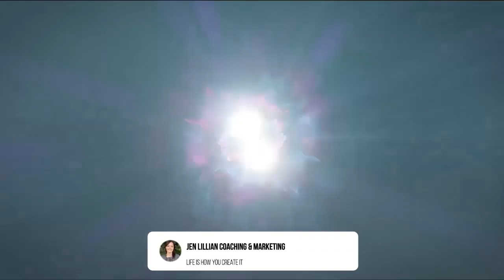The Impact An Online Coach Can Have In This World 🙏🏻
💰 If you'd like to be personally mentored by me throughout the process of building an online coaching business then check out my FREE mini crash course: '5 Steps To Freedom As An Online Coach' by clicking It details everything you need to know to start, build and grow your online empire… See you in there!

★★Jen Lillian ★★
Leeds, UK
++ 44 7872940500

💻Online Business Coach
🔥Serial Entrepreneur
🌎Adventurer
👩‍👦Mum
🚲Spin Instructor
🐈Cat Lover

► FREE MP3 MEDITATION DOWNLOAD ◄
To help you relax, relieve stress and sleep better when business gets tough!

► FREE TWO WEEK TRIAL WITH CLICK FUNNELS ◄
To help you set up all your landing pages, create your online membership portal and ultimately, your online coaching empire!

► FREE 30 DAY TRIAL WITH CONSTANT CONTACT ◄
To help you with all your email marketing needs, this is by far the best (and I’ve tried all of them!)

► FREE BUSINESS TRANSFORMATION CALL WITH ME ◄
If you'd like me to personally mentor you throughout the process of building your online coaching business, then book a Business Transformation Call with me:

► PERSONAL MENTORING FROM ONE OF MY AWESOME MENTORS ◄
If you'd like to be personally mentored throughout the process of building an online business and selling digital products, try out The Inner Circle for just $1 by clicking here:

 - Life Is How You Create It! -
                  - Start Creating! -

Are you wanting to know more about coaching business and a consulting business like coaching and consulting? This can make money as a coach and make money as a consultant and online coaching coach with online consulting. How to become a coach and how to become a consultant is money making as online coach and money making as coach with money making as consultant and money making as online consultant like with Max Tornow business an Max tornow. The Impact An Online Coach Can Have In This World